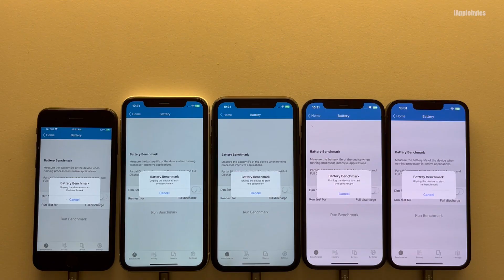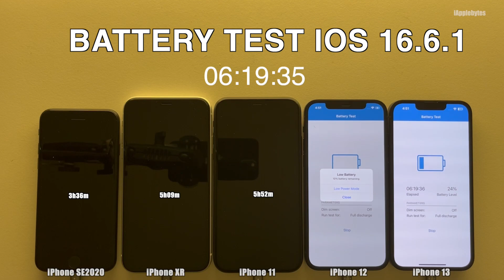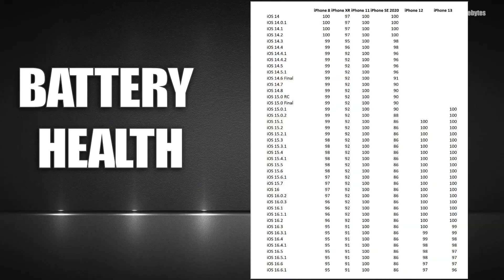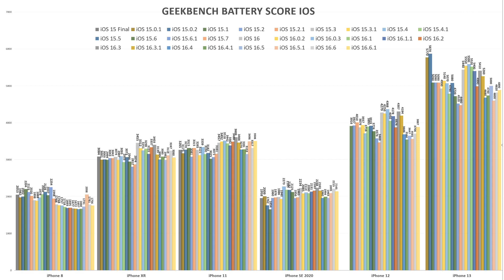iOS 16.6.1 iPhone Battery Test / Battery Drain Test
iOS 16.6.1 was released September 7, 2023

This video was shot more than 3 days after iOS 16.6.1 was installed, so it had some time to settle in. I have seen many comments that it takes about a week for battery performance to optimize itself after an iOS update. I have always been skeptical of this statement as I have never personally had bad battery life right after I update. If I restore and download backup from iCloud well then that is another story. So I decided to run the battery test more than 3 days after I updated them this time. In that period they were left without power and then powered back to 100% to be
ready for the test to run.